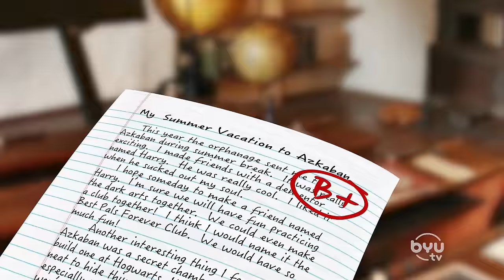Oh Snape with Voldemort and Severus: Voldy's Musical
Oh Snape with Voldemort and Severus: Voldy's Musical. Snape's found Voldemort's secret diary...what will be revealed?!

Watch clean comedy show, Studio C, Mondays at 9pm ET/7pm MT on BYUtv

Credits:
Cast: Matt Meese and Jason Gray
Director: Luiz Malaman
Producer: Luiz Malaman
Line Producer: Tess Kelly
Writer: Jason Gray
Editor: Trent Woolford